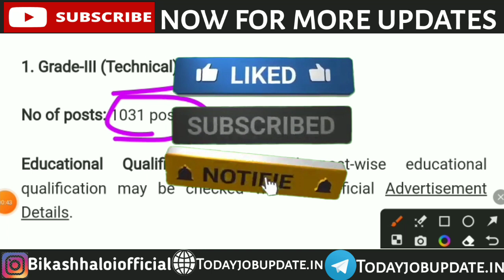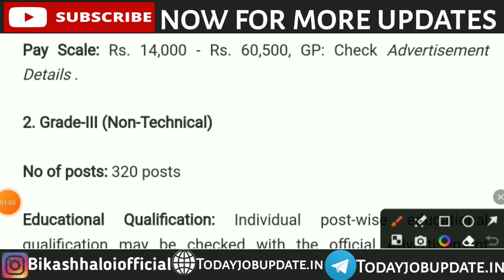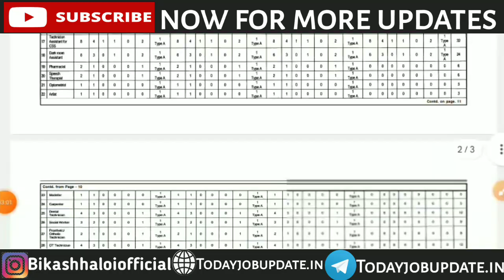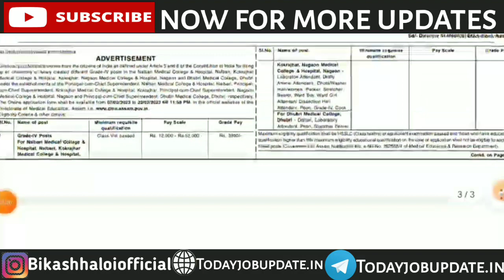DME Grade-III & Grade-IV New Vacancy 2023 || DME Assam New Recruitment 2023